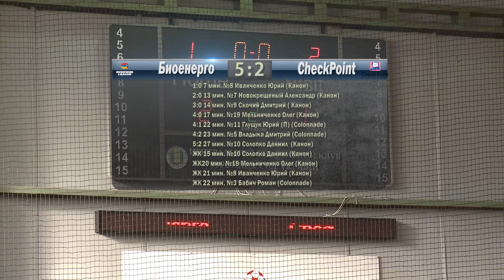Кубок Бизнес Лиги 2017 |1/2 финала Лиги D | Биоенерго 2-1 CheckPoint (1-0)